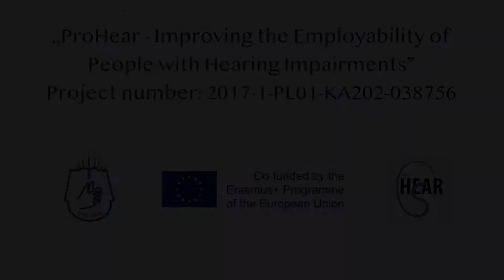proHear sumary of Module 1 in BG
Summary of Module 1 Self- and opportunity awareness (Модул 1 Самоосъзнаване и оценка на възможностите)